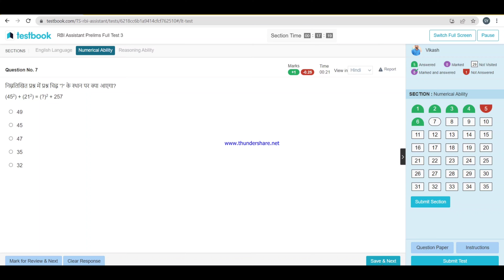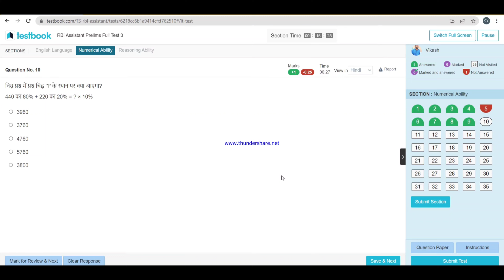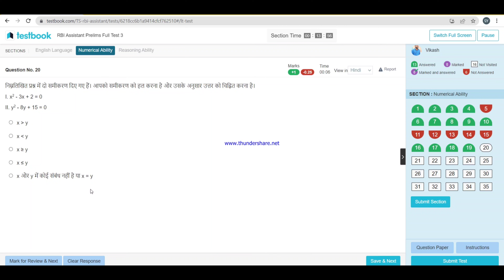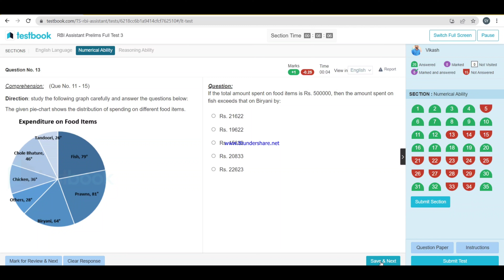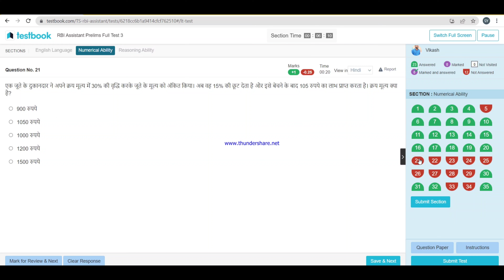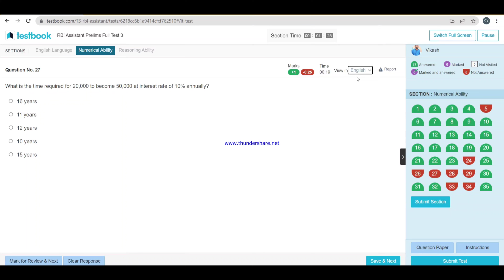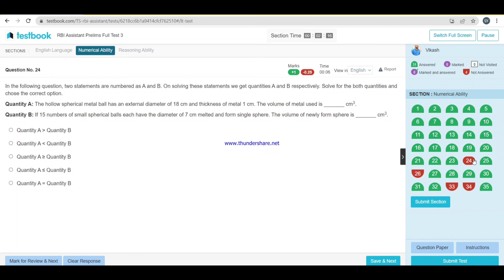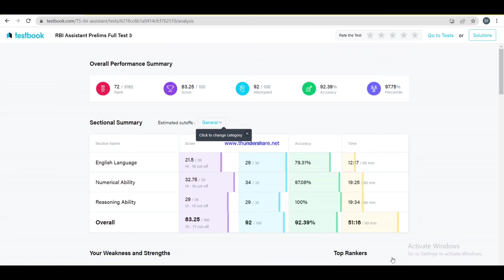RBI ASSISTANT Math 33.75 marks in Testbook App